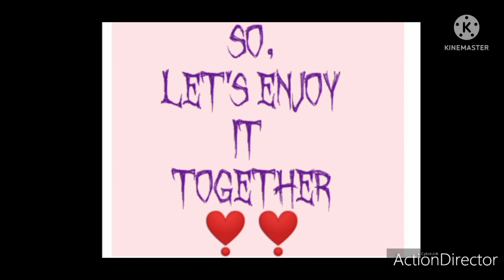HALDI CEREMONY ❤️HALDI FUNCTION OF MY SISTER'S WEDDING 💒@bhavyatiwari